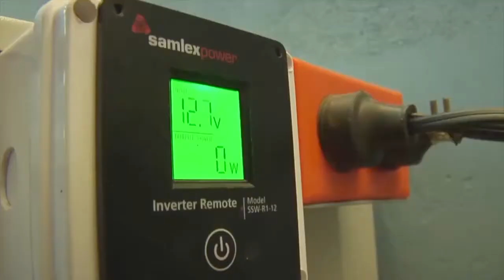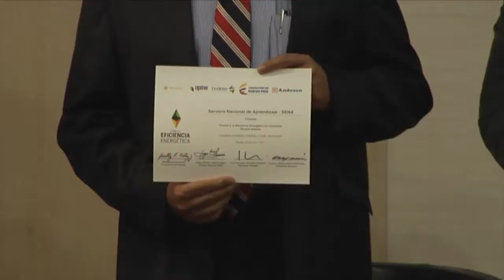SENA recibe Premio a la Eficiencia Energética